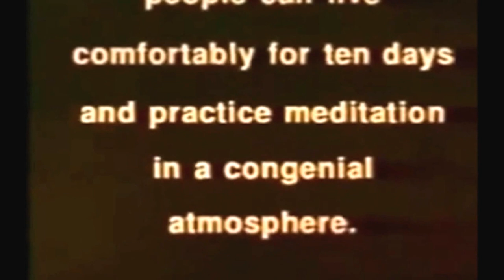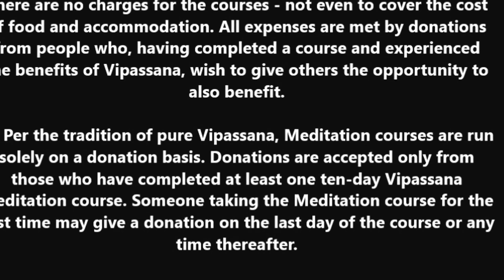Dhamma Dvara Germany : Vipassana Meditation Center as taught by S N Goenka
The Vipassana centre situated on a hilltop in the Saxonian city of Triebel, close to the northern Bavarian city of Hof and the Saxonian city of Plauen, 500 m above sea level, one can look out over the forests and meadows of the landscape called "Vogtland".

The peaceful location is ideally suited for serious meditation.

The centre was purchased in December 2000 and officially opened after a period of reconstruction and renovation in December 2002. It can accommodate close to 100 meditators and servers. Courses are held throughout the year, usually two 10-day-courses per month.

The Vipassana association, an educational charity/non profit organisation runs all courses. It consists of Vipassana meditators, associated to ensure by honorary work that courses are offered regularly and to inform the public about Vipassana.

Vipassana means to see things as they really are. During a ten-day course, participants train to heighten their concentration and perception, in order to use them for a deep look at their own physical and mental reality. This exercise gradually develops one's wisdom and equanimity.

Negative behaviour patterns, like for example tension, anger, greed and impatience can be diminished step by step, and positive qualities like balance, tolerance, generosity and compassion can be developed.

A course in Vipassana offers the opportunity to learn this art of living, which is also invaluable in everyday life.

In the course schedule of the meditation centre in Triebel there are usually two ten-day courses offered each month.

These courses are taught by assistant teachers of S.N. Goenka, the founder of the Vipassana International Academy in Igatpuri, India.

There are no charges for the courses, not even for food and accommodation. All expenses are covered by donations from people who, having completed a course and experienced the benefits of Vipassana, wish to give others the opportunity to also benefit.

The teaching of Vipassana Meditation in the tradition of S.N. Goenka reaches over 2,500 students in Germany each year. Today on an average nearly twice as many people register for Vipassana courses as the Centre can accommodate.

Vipassana-Meditationszentrum
Dhamma Dvāra
Alte Straße 6
08606 Triebel, Germany